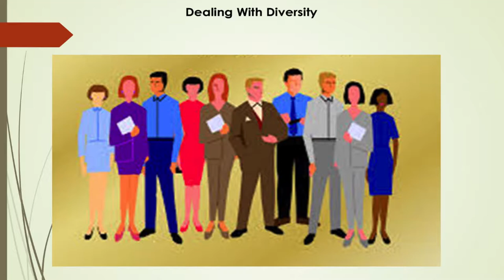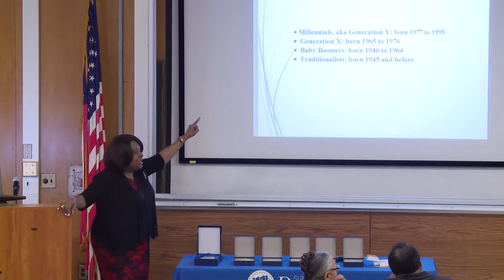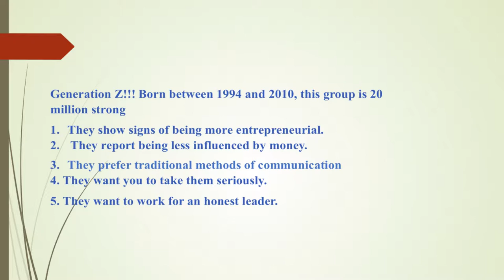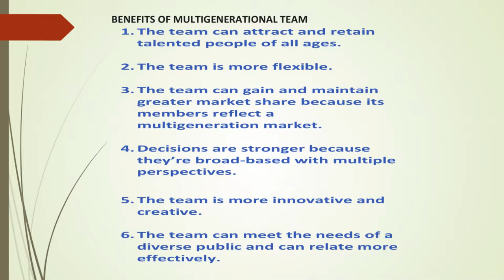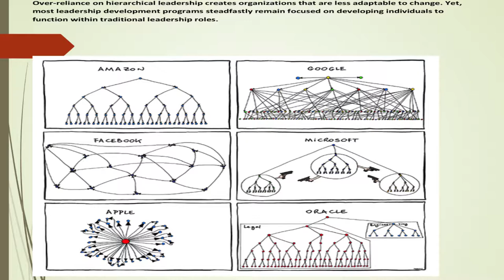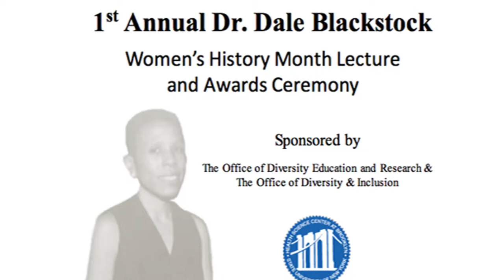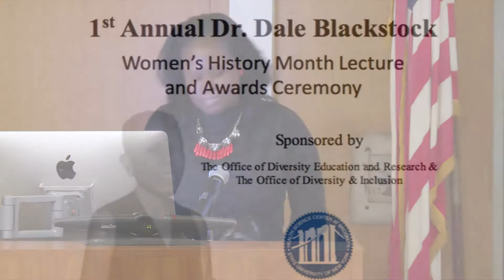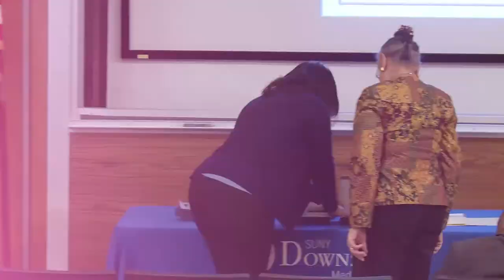1st Annual Dr. Dale Blackstock Lecture - Women's History Month Celebration